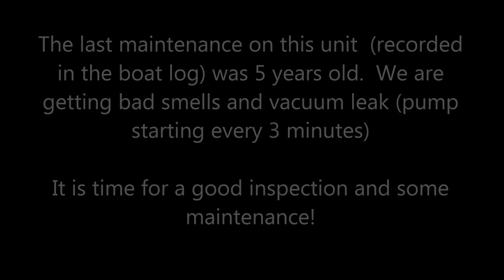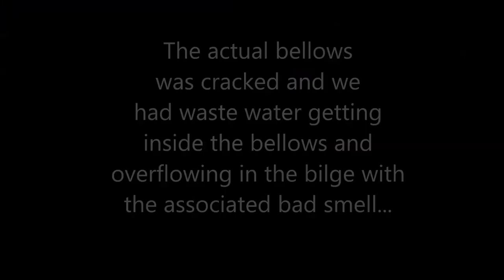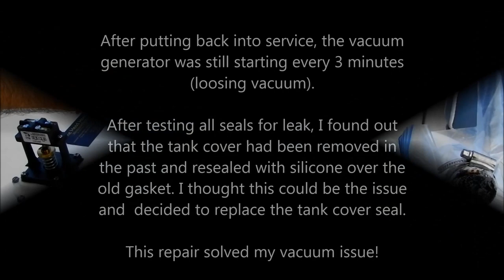Dometic Vacuflush - VG4 Vacuum Generator Maintenance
Detailed steps to replace duckbill valves, bellows and tank cover seal on a Dometic VG4 Vacuum Generator used with a Vacuflush toilet.